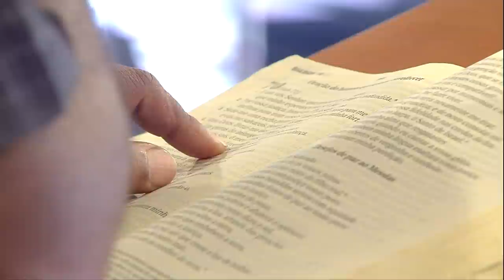No desanimo permanecer fiel - Eugênio Jorge (09/11/17)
Eugênio Jorge nos fala que nossa vida é um combate constante, devemos estar atento ao inimigo, orai e vigiai sempre, porque Deus está conosco por isso não devemos desanimar nunca, Ele nos fala também que as lutas não são fácies mais Deus não nos abandona nunca, por isso devemos permanecer fiel a ele.